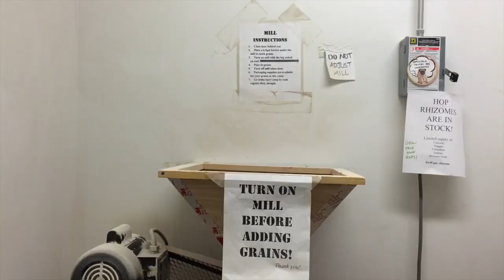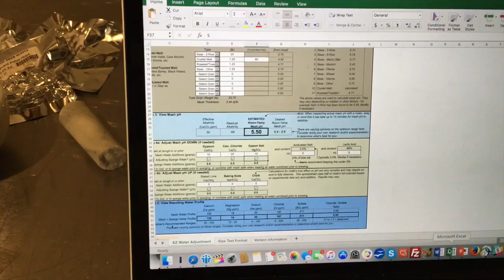Homebrewing: All-grain beer brewing process from grain to glass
Ever wondered what was involved brewing your own beer, starting from a bag of grain? Here's the full homebrewing process demonstrated using a Blichmann BrewEasy Electric 10 gallon all-grain brewing system. From Day 1 (shop) to Day 25 (drink), the video shows:

- Shopping for ingredients (thanks Atlantic Brew Supply!)
- Milling the grains
- Calculating water chemistry and adding water salts
- Adding grain to mash in
- Mashing
- Draining to kettle and boiling in the Blichmann kettle
- Adding hops
- Sanitizing equipment (all hail Starsan!)
- Cooling the wort with the Blichmann Therminator
- Adding yeast
- Fermenting at a controlled temperature
- Racking to keg
- Force carbonating
- And finally, the best part, serving